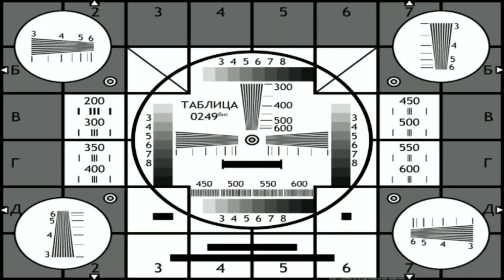Круиз "Счастье на Каме" на т/х "Сергей Кучкин" |День 8| Нижнекамск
Навигация:
0:00 Вступление
0:22 Едем в Нижнекамск
1:39 Святой ключ
2:07 Все на борту!
2:51 Прогулка по палубе
4:42 Капитанский ужин
6:44 Перед вручением призов
7:30 Вечерний концерт
8:59 Разбор полётов

Одиннадцатидневный круиз "Счастье на каме" на теплоходе "Сергей Кучкин" продолжается. Утром мы прибыли в Елабугу и уже от туда отправились на автобусах в Нижнекамск. Проехались по городу, осмотрели главные достопримечательности и конечно же нижнекамский святой ключ (Посёлок Красный Ключ)
Вечером на борту теплохода прошёл капитанский ужин и розыгрыш призов по итогам круиза.
Герои видео:
Олег Неповинных (Оператор)
Елена Егорова
Владислав Анушкин
Дата съёмки: 9 сентября 2023
P.S: Если вам понравился ролик, то не забудьте поставить лойс!